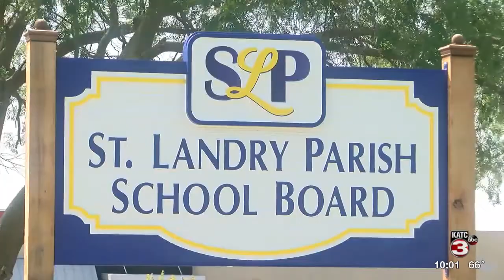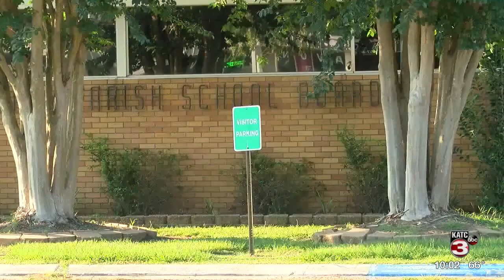Department of Education releases performance results for K-12 schools